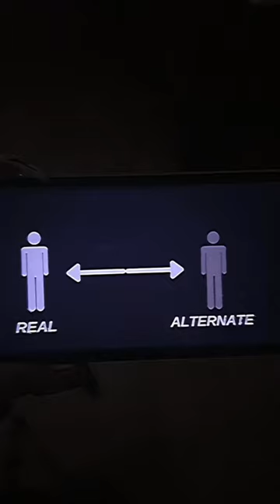WARNING ⚠️ IF YOU SEE ANOTHER PERSON THAT LOOKS IDENTICAL TO YOU… RUN AWAY AND HIDE ⚠️